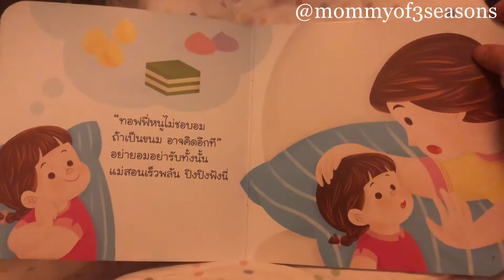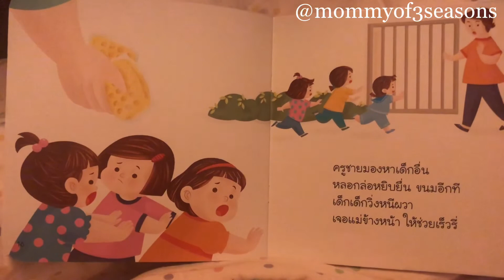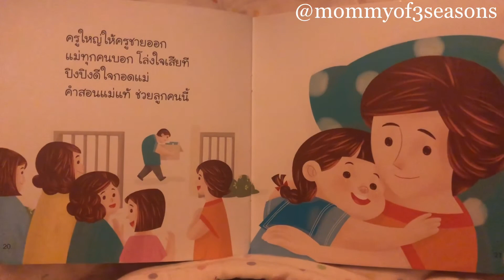นิทานก่อนนอน 4. ปิงปิง ไม่ยอม (9/10)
สวัสดีค่า คลิปนี้เป็นคลิปที่ 4 ของคุณแม่ 3 ฤดูนะคะ อยากจะเก็บไว้เป็นบันทึกนิทานที่อ่านให้ลูกๆ ฟัง มีเป้าในใจว่าอยากอ่านนิทานให้ครบ 1,000 เล่มได้ก่อนลูกเข้าป.1 ตามแนวทางคุณหมอประเสริฐ จริงๆ ตอนนี้ก็ไม่รู้ว่าอ่านมีกี่เล่มแล้ว ค่อยๆ ติดตามไปพร้อมๆ กันนะคะ

ถ้าจะมีประโยชน์กับใครได้เอาไปเปิดให้ลูกฟังก่อนนอนกันบ้าง ก็ยินดีมากๆ เลยนะคะ แต่ถ้าจะนำไปแชร์ต่อ ช่วยใส่เครดิตให้ด้วยค่ะ ขอบคุณมากๆ ค่า

ปล. อ่านในบรรยากาศที่เป็นหลังจากเอาลูกๆ เข้านอนแล้ว เลยเสียงจะเบา แสงจะน้อยๆ หน่อยนะคะ แต่นี่คือตามเสียงที่อ่านจริงให้ลูกๆ ตัวเองฟังเลยค่า

รีวิวนิทานเรื่องที่ 4 ปิงปิง ไม่ยอม เรื่องนี้ไว้สอนให้ลูกรู้จักพื้นที่ส่วนตัว สอนว่าห้ามให้คนอื่นทำอะไรกับตัวเองบ้าง อ่านตอนแรกก็รู้สึกเขินกับคำว่าจิ๋มนิดหน่อย แต่จริงๆ ก็เป็นความหมายตรงตัวตามที่คุณหมอ เคยสอนว่าควรให้ลูกรู้จัก เนื้อเรื่องแอบรู้สึกว่าคุณแม่จัดการได้ช้าไปและน้อยไปหน่อย แต่รวมๆ ก็เข้าใจได้ว่าจริงๆ แล้วเนื้อหาเน้นที่ตรงไหน ขอหักคะแนนที่ 9/10 ตามส่วนวิธีแก้ปัญหาค่ะ แต่รวมๆ ก็ถือว่าเป็นนิทานที่มีประโยชน์มากนะคะ